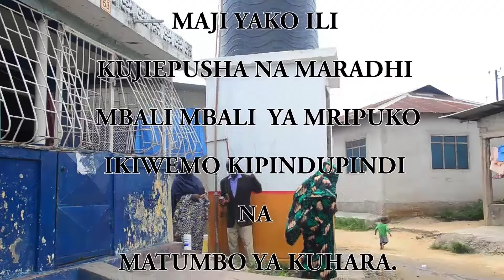WATU WENYE ULEMAVU ZANZIBAR WATOA VILIO VYAO KWA SEREKALI